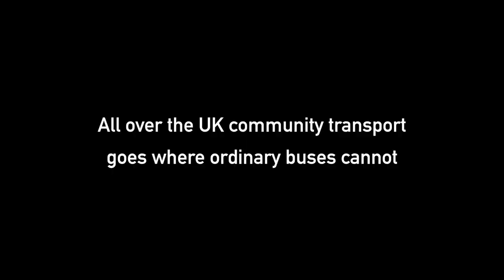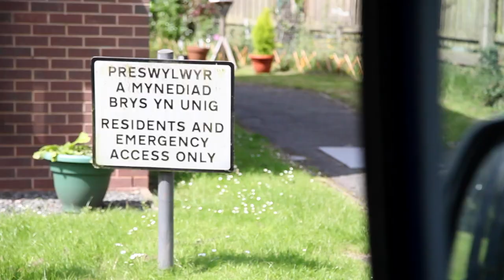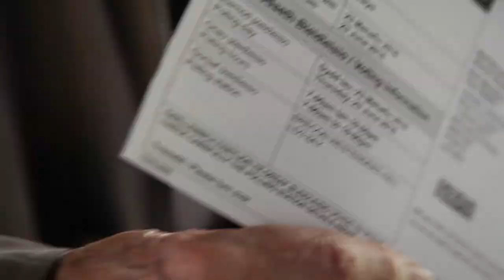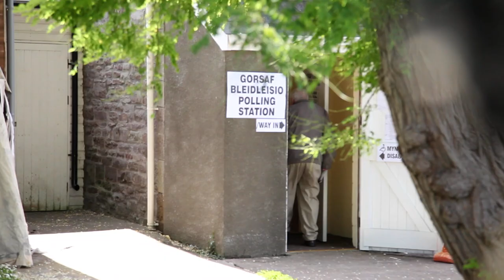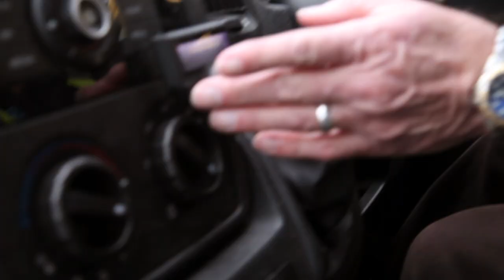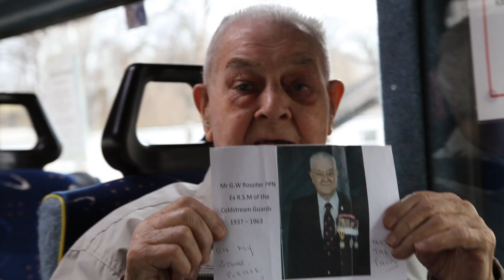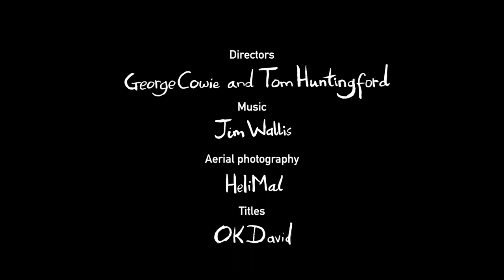Dial-A-Ride | ScreenSkills Short of the Month Winner | September 2018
ScreenSkills' Short of the Month winning film Dial-A-Ride, directed by Tom Huntingford and George Cowie, is now available to watch. This short documentary follows a community bus in rural Wales while exploring the joys, challenges, and quirks of growing old.